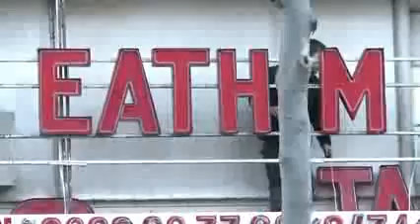Concert des Eagles of Death Metal pour les rescapés du Bataclan